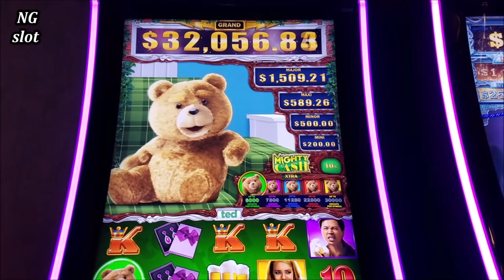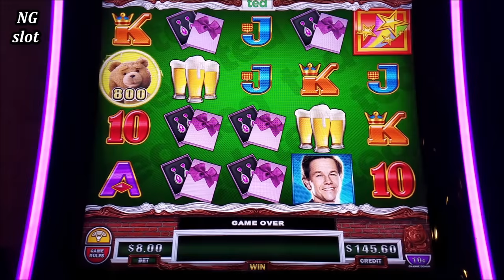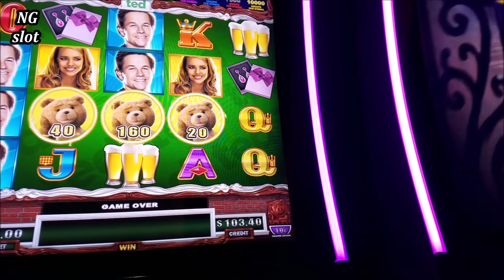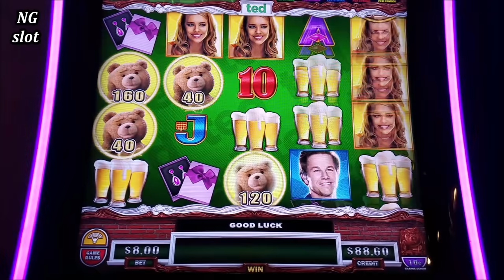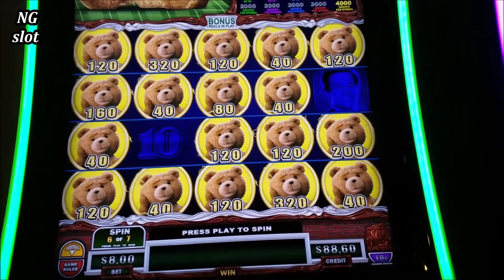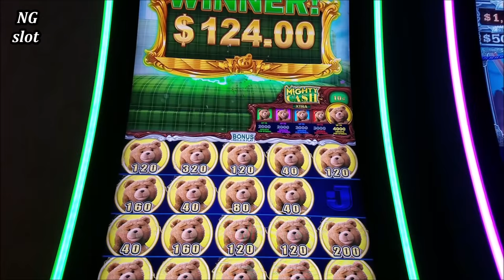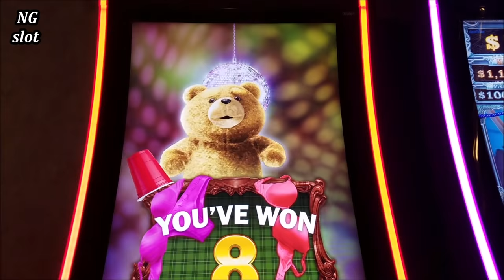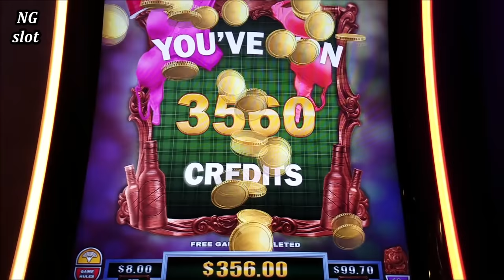TED Mighty Cash Slot Machine $8 Bet Bonus & MIGHTY CASH Feature | Live Slot Play In Las Vegas w/NG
MIGHTY CASH TED Slot Machine $8 Bet Free games and MIGHTY CASH  Won | Live Slot Play